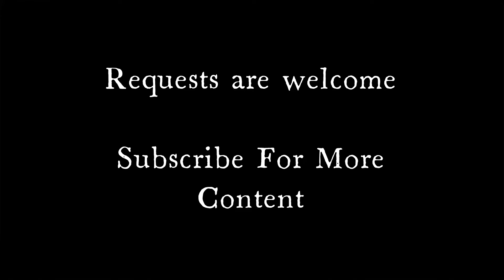The Dragon's Lair [Trailer]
Here is the trailer to my channel. I try to introduce some characters that will be appearing in certain videos, such as Rockstar Foxy and a very angry wolf. I hope you enjoy my content. As always, have a good night!